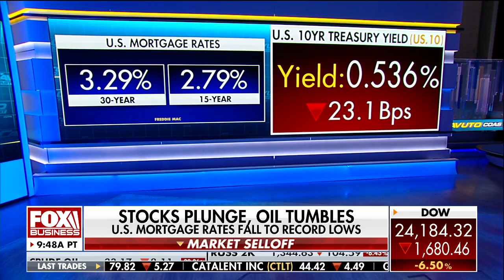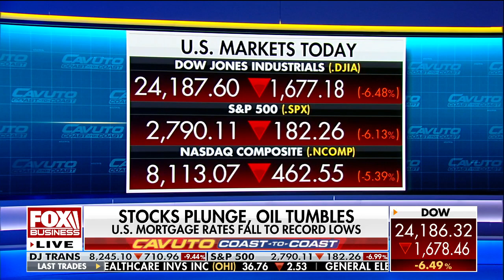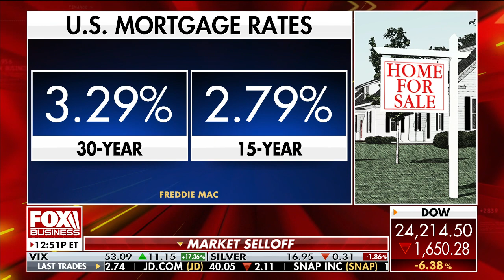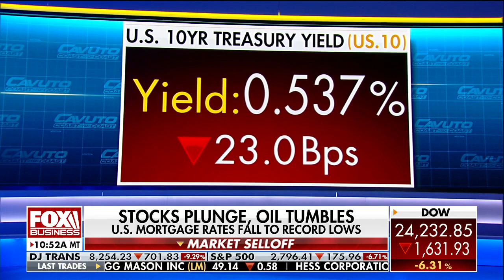As markets drop, is now the best time to refinance your home?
National Housing Conference CEO David Dworkin discusses falling U.S. mortgage rates as and how much money Americans may be able to save as well as home purchasing trends.